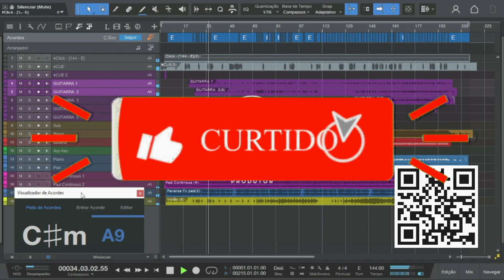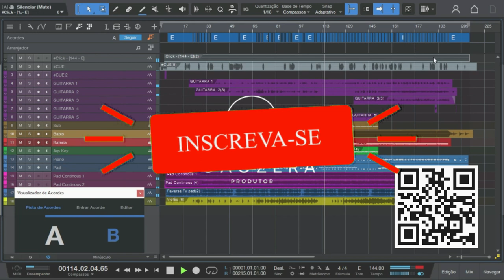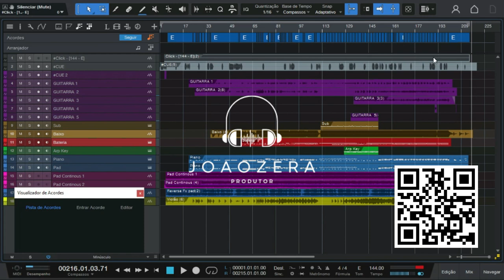(MULTITRACK) - A BOA PARTE (Ao Vivo)I fhop music, Nívea Soares - (TRACKZJZ)